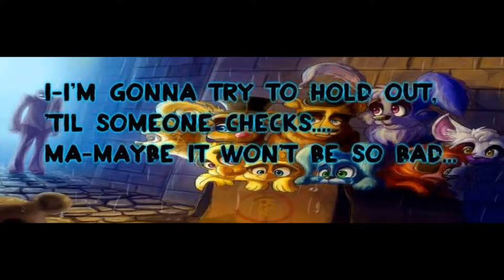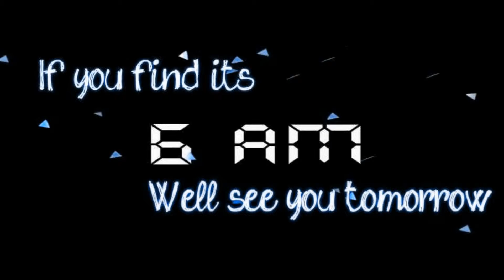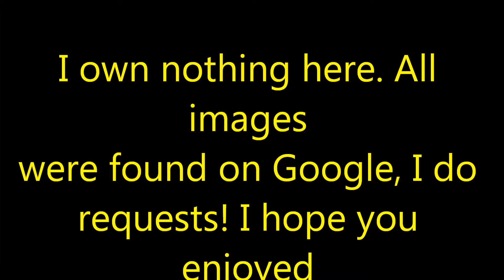Mangled lyrics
Flashing lights warning! watch with care!